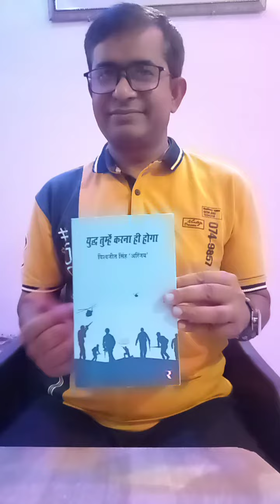तुम रहो स्वयं की ओर द्वारा विश्वजीत सिंह अरिंजय